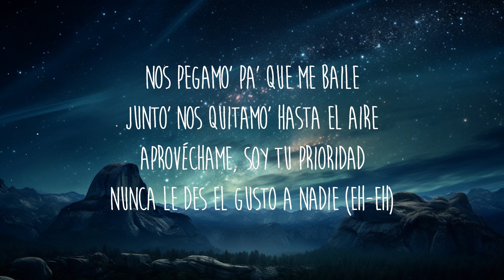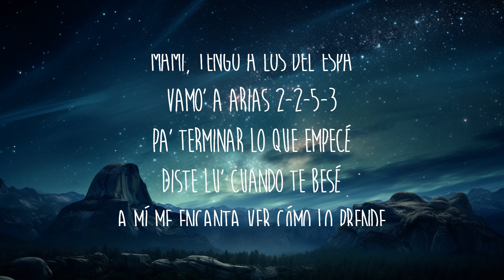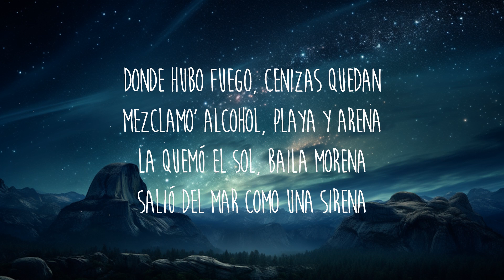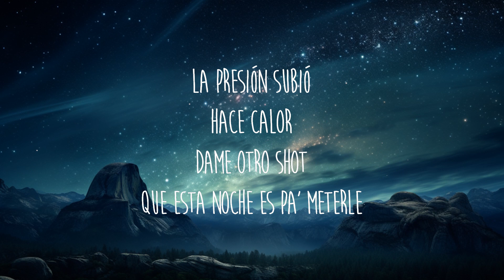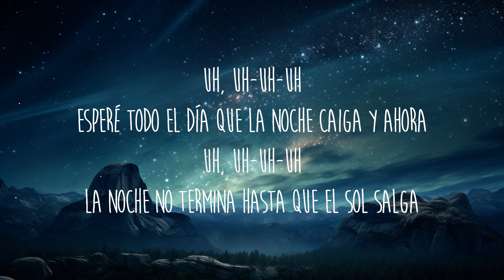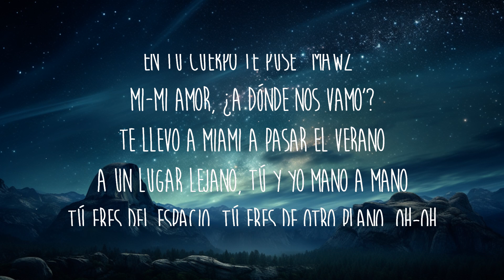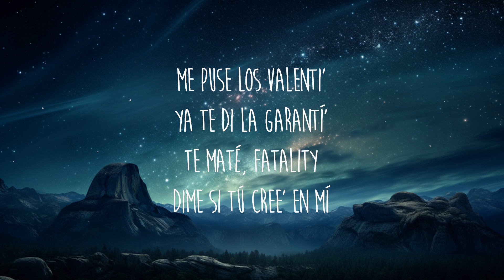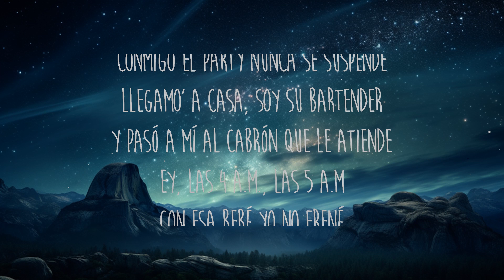Los Del Espacio - LIT killah, Duki, Emilia, Tiago PZK, FMK, Rusherking, Maria Becerra, Big One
Get/Descargar Los Del Espacio - LIT killah, Duki, Emilia, Tiago PZK, FMK, Rusherking, Maria Becerra, Big One

Los Del Espacio - LIT killah, Duki, Emilia, Tiago PZK, FMK, Rusherking, Maria Becerra, Big One (Letra):

[Intro: Duki]
This is the Big One (Wow)
Te invito a dar una vuelta con los del espacio
Las gata' se ponen fuerte' y no van al gimnasio
Los gato' se ponen loco', no sienten cansancio
Esta noche yo te robo y cerramos el caso

[Pre-Estribillo: Emilia]
Uh, uh-uh-uh
Esperé todo el día que la noche caiga y ahora
Uh, uh-uh-uh
La noche no termina hasta que el sol salga

[Estribillo: Tiago PZK, FMK & LIT killah]
Y en cámara lenta, te pegaste conmigo y no te diste cuenta
Que esta noche te suelta', yo sé que te tienta
Mе pediste un fernеt, te lo hice 70-30
El party revienta
Me pediste un fernet, te lo hice 70-30
Y el party revienta (L-I-T)

Se fue con los del space
Vino pa' la casa sin Waze para vernos face to face
Dame el okey o mándame el location
Te pone' triple X como XTentacion, mami
Hicimo' un after en la house bailando reggaetón y house
En tu cuerpo te puse "MAWZ"
Mi-Mi amor, ¿a dónde nos vamo'?
Te llevo a Miami a pasar el verano
A un lugar lejano, tú y yo mano a mano
Tú eres del espacio, tú eres de otro plano, oh-oh

Ese culito me lo estudié, como para una tesi'
¿Cómo está' tan buena? Tú 'tás crazy
Conquista territorio cuando sale con la bestie
Nos damo' un besito pa' la selfie
Es profesional, 'tá jugando en primera
La baby está internacional, la conocen afuera (Ya supiste, mami)
¿En qué momento ganaste esta carrera?
La velocidad le gusta, no pregunta y acelera
Nos fuimos echando humo (Humo)
Le gustan argentinos, quiere un campeón del mundo

Me-Me-Me-Me-Me invitó a la pista y es donde la mató
Él me dijo: "Ya supiste"; y yo sabía hace rato
Hoy la noche está perfecta, esto nos sale innato
Todos miran porque llegan los del espacio (Uh-uh-uh)
Nos pegamo' pa' que me baile
Junto' nos quitamo' hasta el aire
Aprovéchame, soy tu prioridad
Nunca le des el gusto a nadie (Eh-eh)
Me puse los Valenti'
Ya te di la garantí'
Te maté, fatality
Dime si tú cree' en mí

Donde hubo fuego, cenizas quedan
Mezclamo' alcohol, playa y arena
La quemó el sol, baila morena
Salió del mar como una sirena
Nena, prende y pásalo, amanecimos tú y yo
Ca-Cada vez mejor lo que pasa